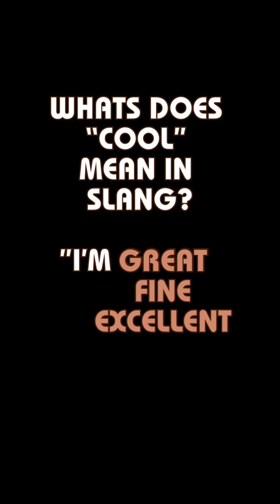Cory Lyles aka “Kool”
Cory Lyles aka “Kool” V.O. (Video Obituary)